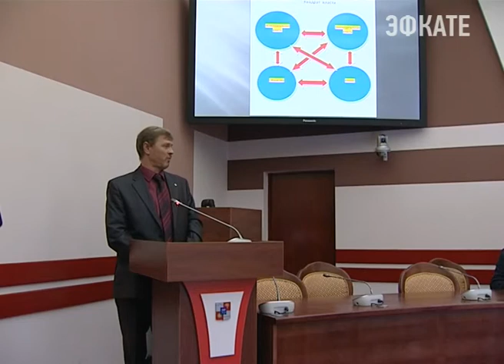Загрязнение реки Псахе обсудили на Общественном экологическом совете в Сочи . Новости Эфкате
Как сообщил глава города, ещё до инцидента районная администрация направляла комиссию в Барановский сельcкий округ и местный житель с улицы Армянской, который и организовал сброс фекалий в яму, был наказан административным штрафом. И обязался яму ликвидировать. Вместо этого, как оказалось, продолжал заниматься преступным бизнесом и принимать машины нелегальных ассенизаторов. Теперь предстоит разбирательство, на каких основаниях был организован такой вот грязный бизнес.

Анатолий Пахомов, глава г. Сочи: «Если «Водоканал», а точнее очистные сооружения принимали по три тысячи за кубометр, то он принимал в два раза меньше, а раз дешевле — к нему и повезли. Вот эти компании — это наши предприниматели, которые всё время добиваются права, чтобы их не проверяли. А чтоб их проверить, необходимо разрешение прокуратуры, которое даёт разрешение планово — только раз в два года»

Этой ситуацией и воспользовались чёрные ассенизаторы и нечистый на руку местный житель Юрий Абрамян. По данным фактам уже инициирована комплексная проверка. По её итогам возможна и уголовная ответственность. Это беспрецедентный случай в Сочи. И на смягчение наказания ассенизаторам надеяться не стоит.

Сочи. Новости.
Телеканал Эфкате.